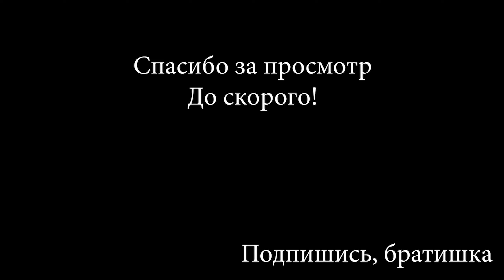Неудачная подстава | Ивент в Таркове | The Kapusta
Ник в игре: The_Kapusta_ttv

Всем привет, с вами The Kapusta.
Новостной выпуск

Отпишитесь в комментариях, кто уже закрыл этот ивент.